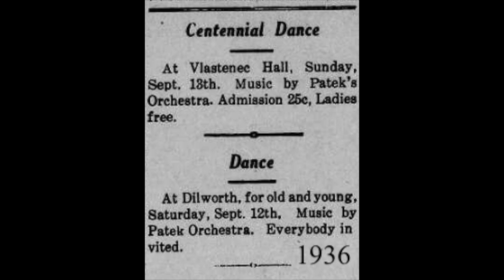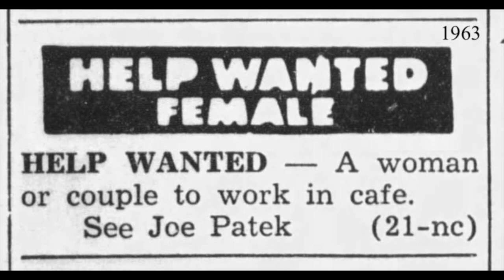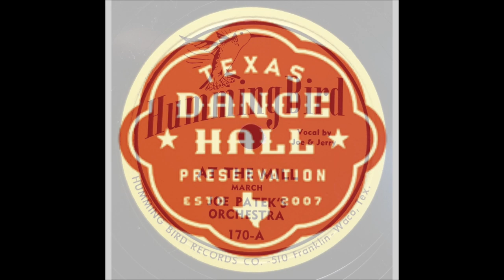TEXAS DANCEHALL STANDARDS: Joe Patek’s Orchestra / At the Mill (Pode Mlejnem) / Humming Bird / c1951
“At the Mill” is Barton & Novak song #48: ‘Pode Mlejnem' (At the Mill, Below the Mill)  Brothers Joe and Jerome Patek sing two verses of this march by František Kmoch

Pode mlejnem, nade mlejnem
husy se pasou, husy se pasou, husy se pasou,
vem Jeníčku, vem flintičku,
zastřel některou, zastřel některou, zastřel některou

Under the mill, over the mill
the geese are grazing, the geese are grazing, the geese are grazing,
take Johnny, take the flintlock,
shoot some, shoot some, shoot some

Já ty husy nezastřelím,
já je dobře znám, já je dobře znám, já je dobře znám,
jsou to husy mé Mařenky,
tam já chodívám, tam já chodívám, tam já chodívám.

I won't shoot the geese
I know them well, I know them well, I know them well
they are my Marenka's geese
that’s where I go, that’s where I go, that’s where I go

The Czech-American saxophonist, clarinetist and bandleader Joe Patek was born on September 14, 1907, in Shiner, TX, where his parents John and Veronika (Mauric) Patek had separately emigrated before they married in 1893.  John was a musician in Czechoslovakia and in 1920 formed the Patek Band of Shiner, which over time included his sons as musicians.  During the 1930s, the eldest son Jim took over the band, which ultimately recorded for Decca in 1937 under the name “Joe Patek’s Bohemian Orchestra.”  Sadly, only two of the seven songs they recorded were issued.

Joe married Emilie Novosad in 1934, and they had seven children.  Joe’s father set him up in the filling station business which he ran for a few years before selling it to his wife’s brother, Willie.  In 1937, he opened Patek Grocery and Market, where many of his children worked.  (“I can’t have better children than what I have.”)  The market, with its own meat lockers, specialized in smoked meats, and is still in operation in Shiner today.

During the 1940s and 1950s the Joe Patek Orchestra had releases on various independent labels, including Martin, Humming Bird, FBC, and TNT.  The adaptation of the Czech song “Když jsme opustili Prahu” (“When we left Prague”) as “The Shiner Song,” became one of the band’s most popular numbers.  Their hour-long radio show on KCTI was broadcast from Shiner’s Bluecher Park on Sunday afternoons.  The band continued to perform through the 1960s and 1970s until their final dance on New Year's Eve, December 31, 1982.

Joe Patek passed away October 24, 1987, in Victoria, TX, six years after his wife, Emilie.

[At the Mill ('Pode Mlejnem'), Joe Patek's Orchestra, Humming Bird 170-A, recorded c1951, matrix ACA-2190]